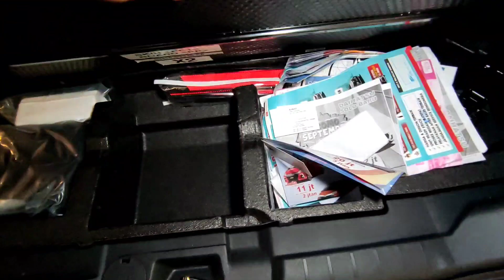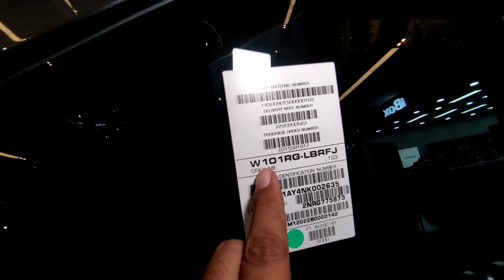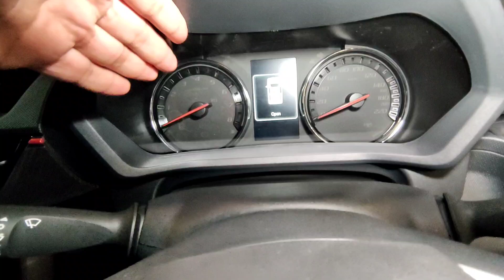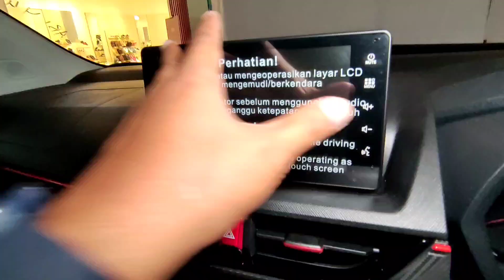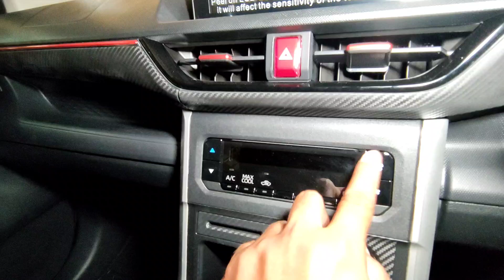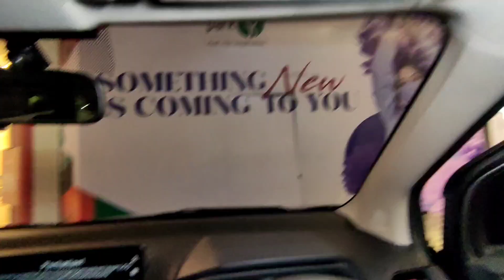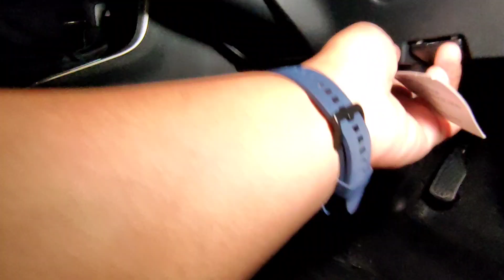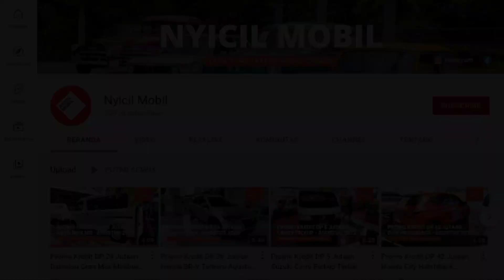Review Daihatsu Xenia 1.5 Tipe ADS Matic CVT Warna Grey Terbaru 2022 - Tipe Menengah Atas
MAS BONDHAN - 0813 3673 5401
Sales Daihatsu Solo

Pada video kali ini kami membuat Review Daihatsu Xenia 1.5 Tipe ADS Matic CVT Warna Grey Terbaru 2022 - Tipe Menengah Atas